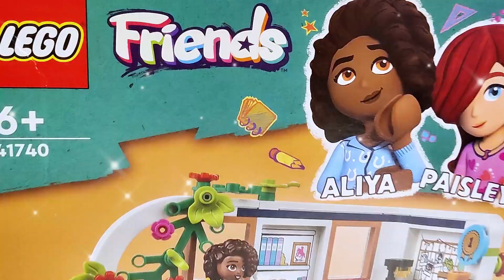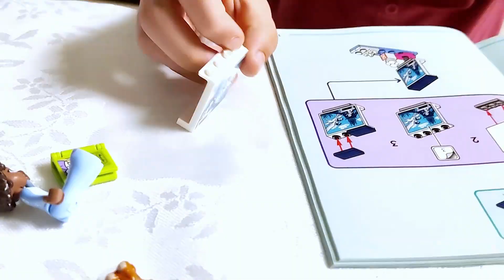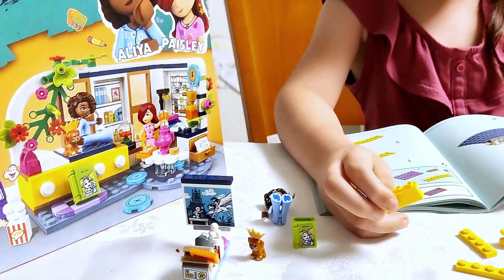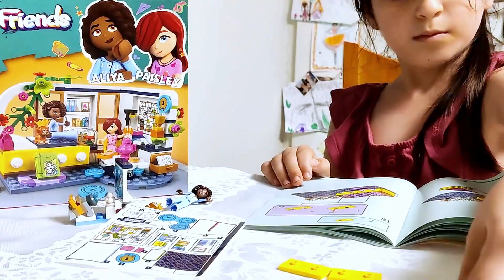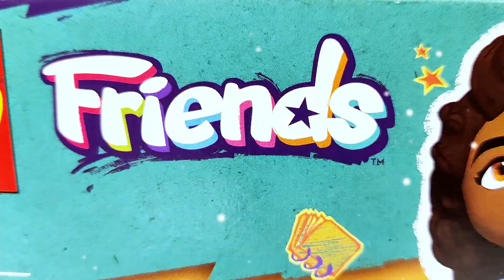Lego Friends | build with me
Lego Friends | build with me and unbox with me a new set!